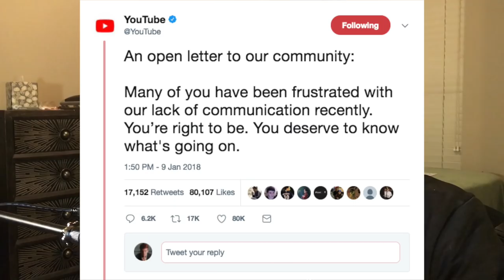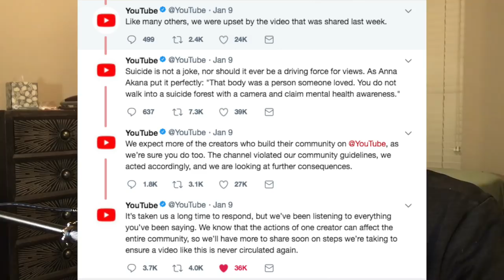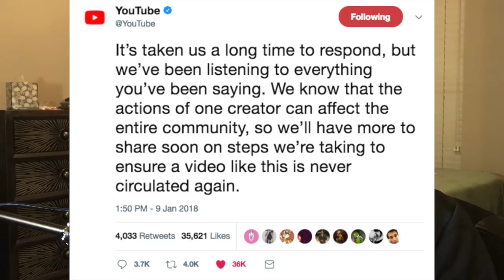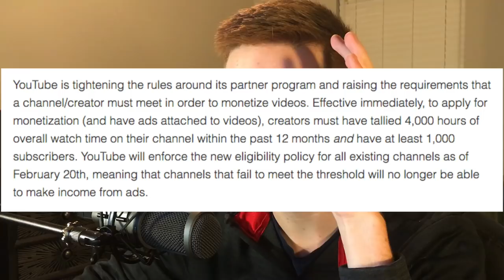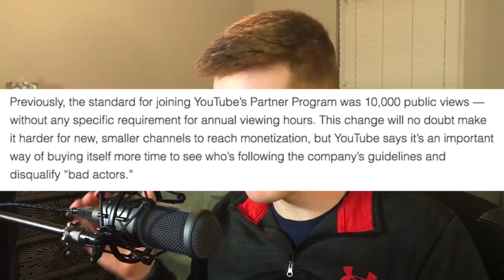LOGAN PAUL RUINED MY CHANNEL!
Because of one YouTuber, YouTube decided to completely change the monetization rules, forcing small channels to lose the money that they will be making.

It only takes 0.68 seconds, and it's free! It also helps the channel grow!